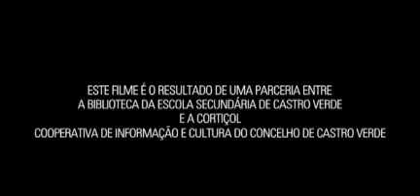Pegaso de Alexandreina - Trailer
Trabalho Realizado pelos alunos da Escola Secundária de Castro Verde do 8ºB ( Ana Botelho, Filipe Rodrigues, Filipe Brito, João Ribeiro, Maria Mestre ).

 E... Não Perca brevemente num cinema perto de si...